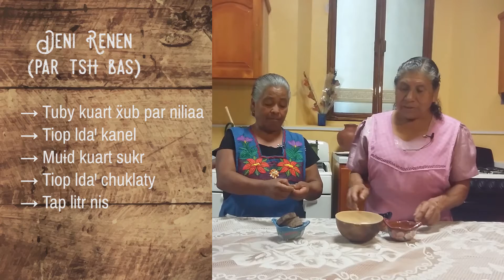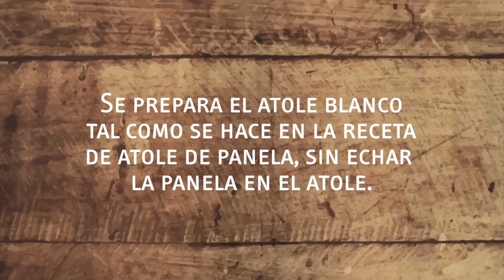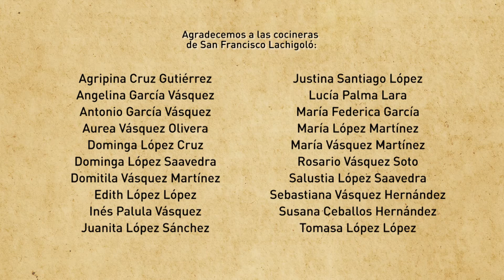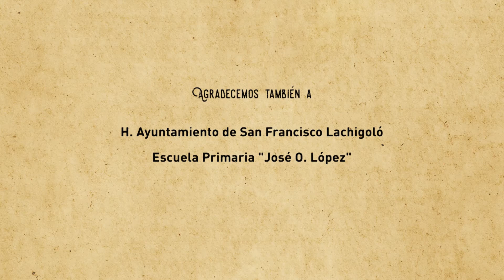Champurrado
En esta ocasión prepararemos Champurrado.